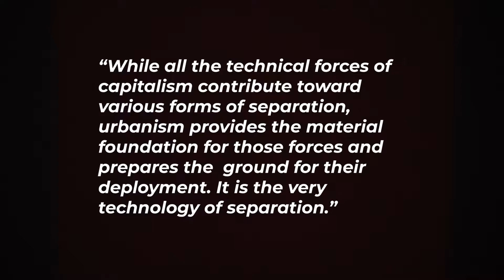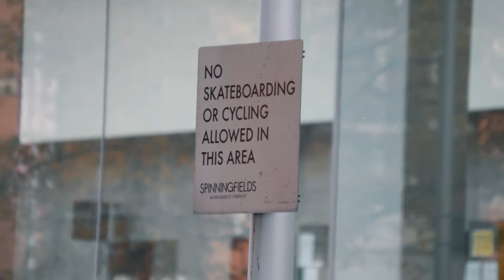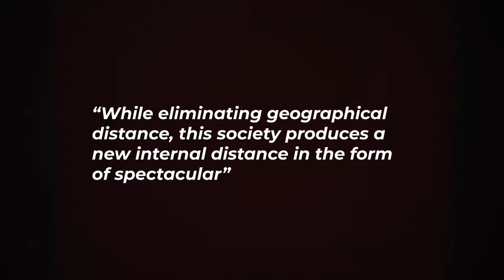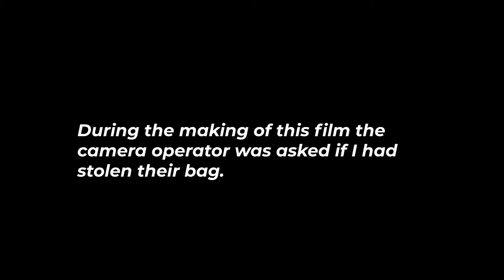#6 A Situation: The Anti Spectacle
Please see my website for more information about this project and others.